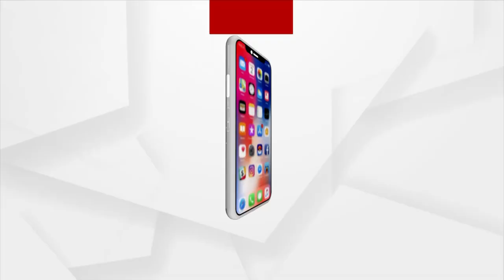ଏଥର ଉଠିବନି କି ଫୁଟିବନି କେବଳ ବାଜିବ : ପ୍ରମିଳା ମଲ୍ଲିକ